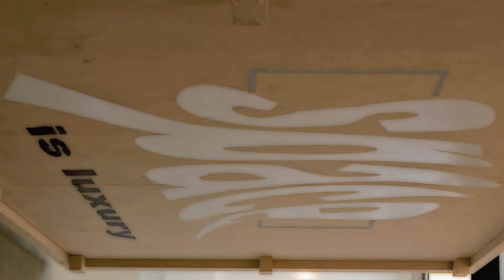Space is luxury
Una manciata di metri quadrati in pieno centro a Taormina